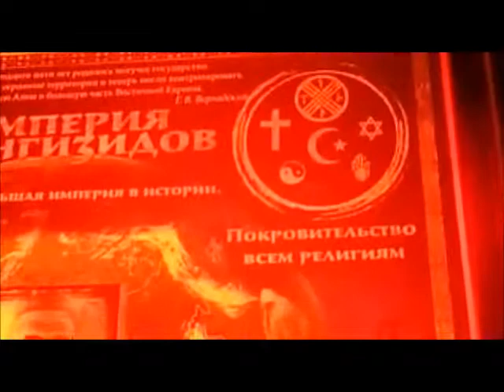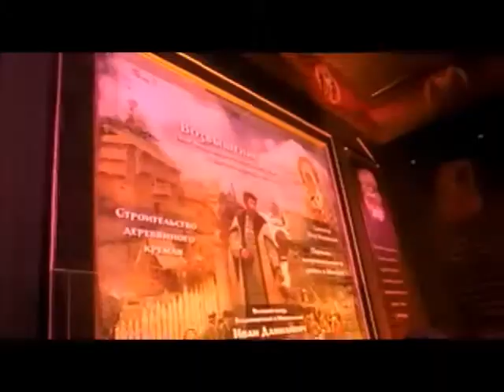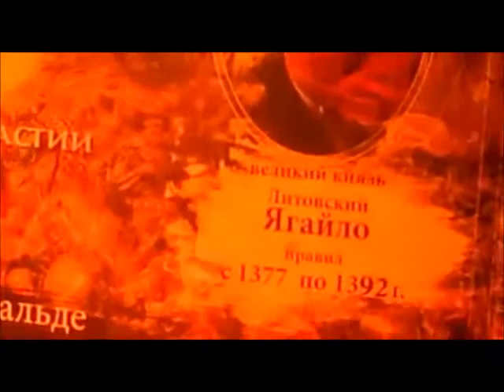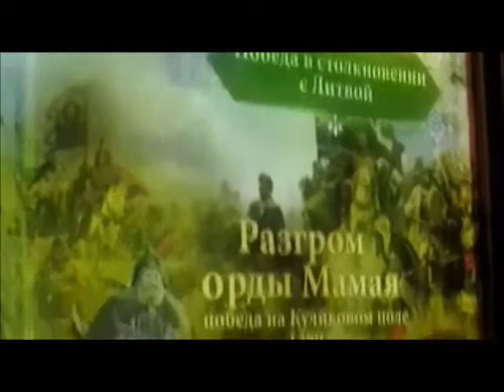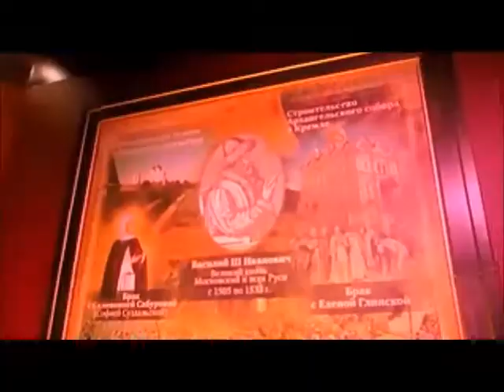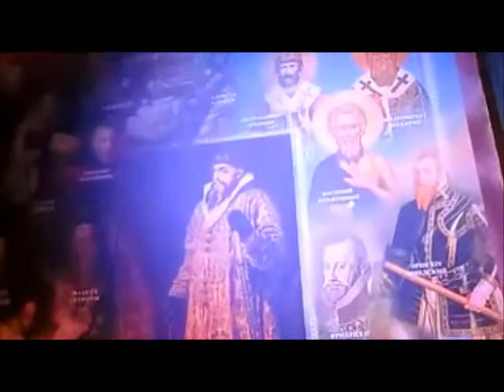Выставка"Моя история.Рюриковичи" ( 2-я часть) СПб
СПб.Ленэкспо. фильм-впечатление